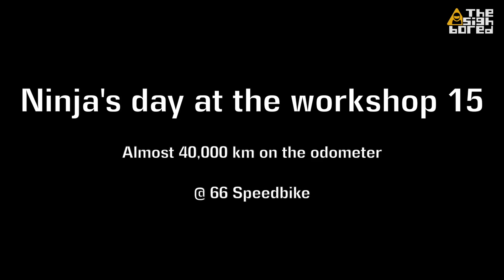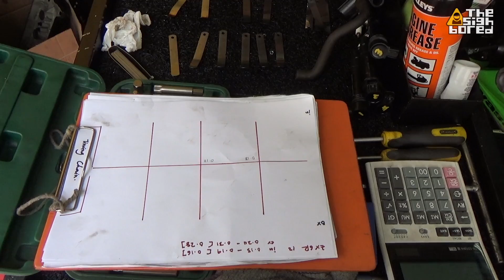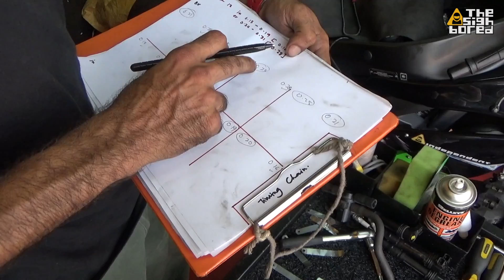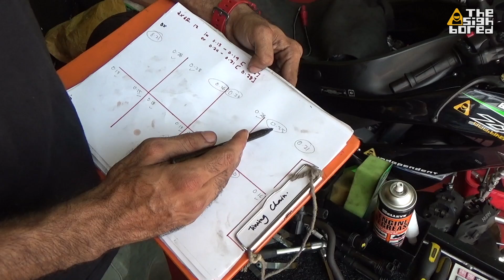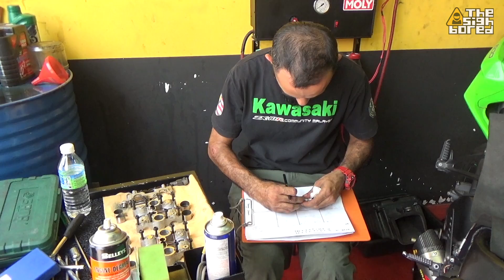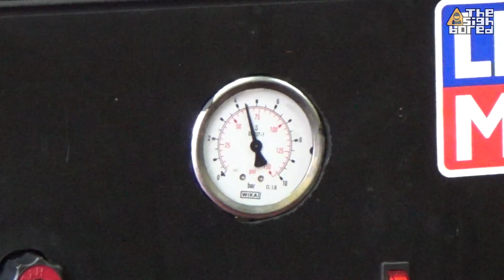Kawasaki Ninja ZX-6R | Workshop 15 | 40,000 km | Service | Valve Clearance | Fork oil | Coolant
Major work being done to the bike this time, almost 40k km on the odometer.

- Change engine oil Liqui Moly fully synthetic
- Change oil filter
- Valve clearance check
- Clean DNA air filter
- Change front fork oil Liqui Moly Heavy
- New coolant
- New Brisk spark plugs
- Liqui Moly valve cleaning

Done at 66 Speedbike in Sg Buloh.